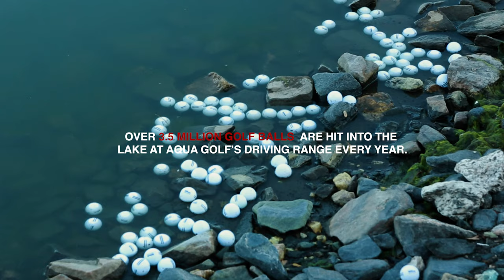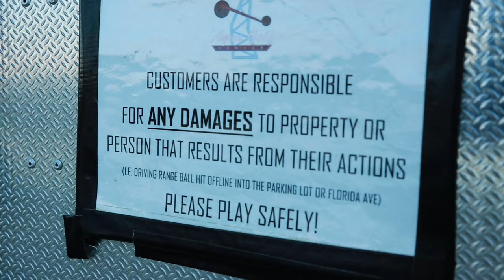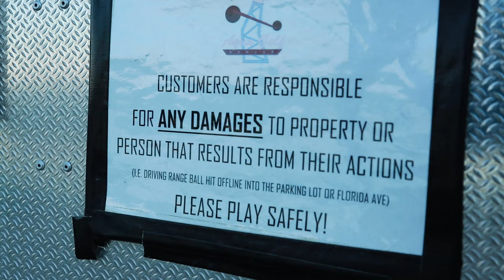WHITE GOLD // Working at a Water Driving Range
Every year, around 3.5 million golf balls are hit into the lake at Aqua Golf's water driving range. They are often asked, "how do they get the balls out of the water?" The answer; One ball at a time.

A short film by Tanner Gibas